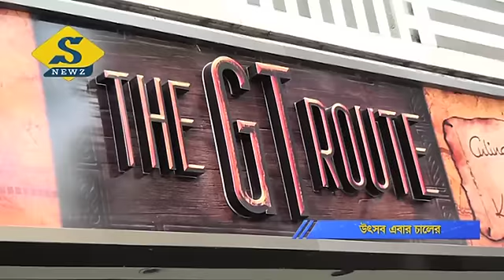GT RESTAURENT-SHIRAZ HOTEL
THE GREAT HARVEST FESTIVAL AT GT RESTAURANT . FROM KABUL TO CALCUTTA DELICIOUS RICE PREPARATION WILL BE  SERVED THERE.